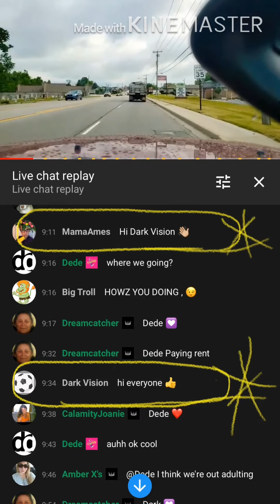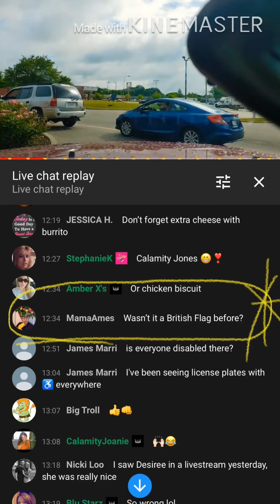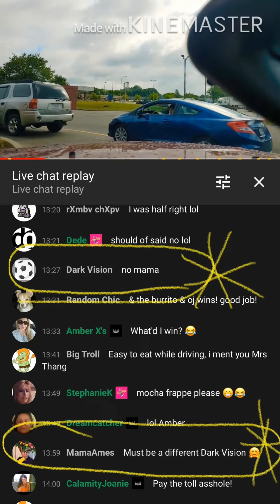Dark Vision is a liar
I can’t stand liars.  And, I hate when people harass my friends.  Leave Carolyn alone.  She has done nothing to you.  Just stop and go away.  Please! 😥